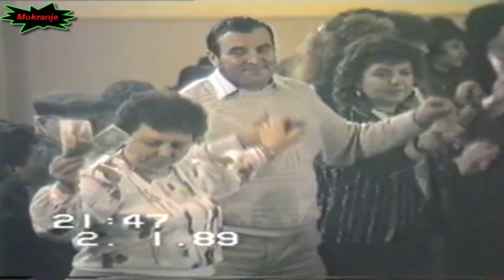Svadba u Mokranju - 1989.godine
Svadba u Mokranju 1989.godine kod Dragana Todosijevića (Todeta)